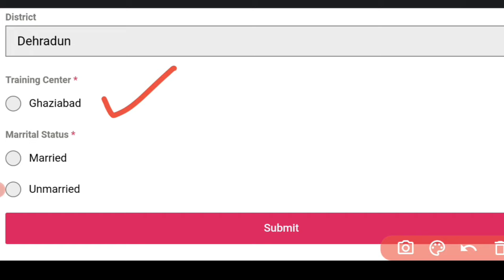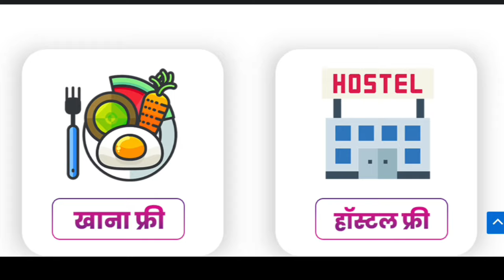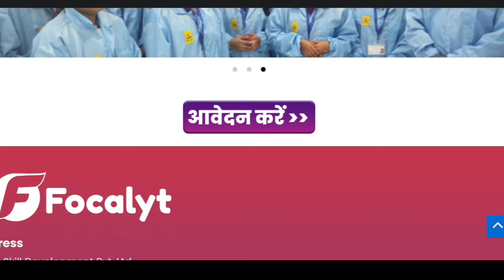Jobs For Uttarakhand Male and Female Candidates FOCALYT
Free Jobs For Male and Female Candidates | Latest Private Naukari for 12th Pass/

This video is all about guiding people how to get Job opportunity. Each and every footage videos, voice use in this video is only and only for education and awareness purpose Our sole mote for this video is to generate awareness and guide about the job reality in India.